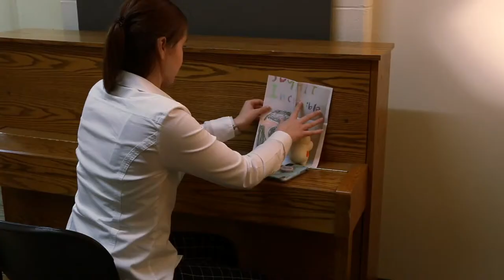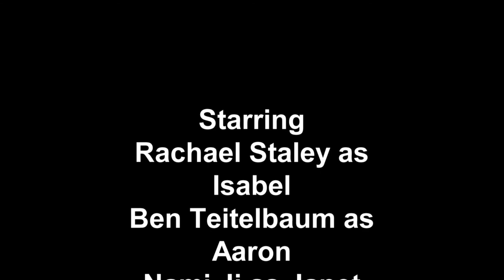Office Romance: A Tale of All Ages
The new girl in the office catches her male coworker's interest as their paths cross in an age-old tale of love and romance.